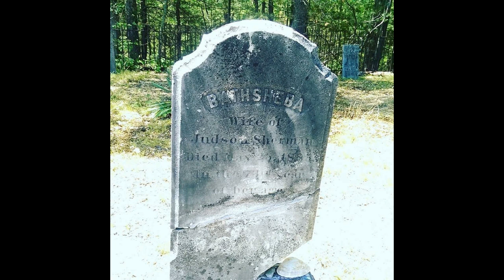Los objetos malditos del “MUSEO DE LOS WARREN”